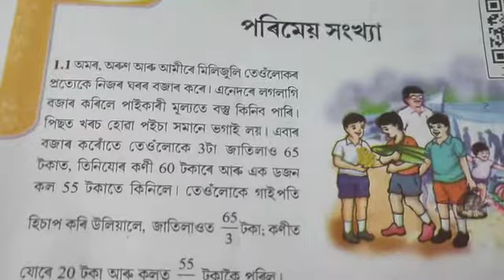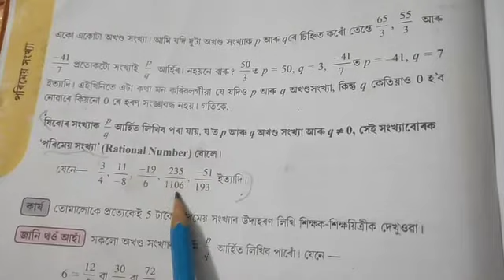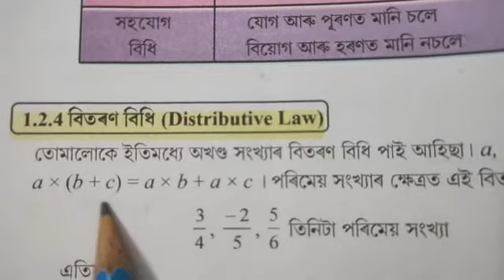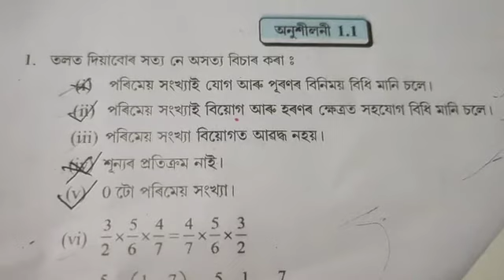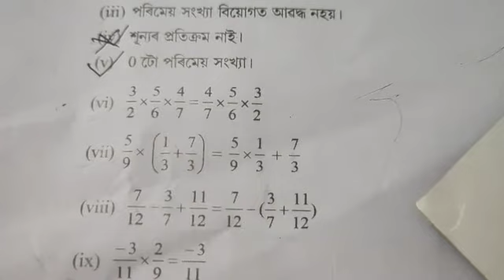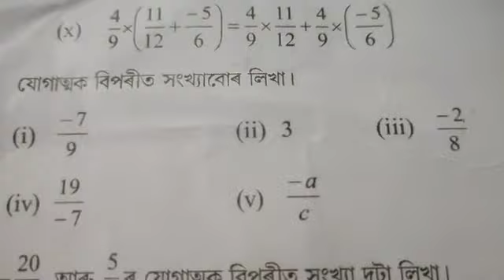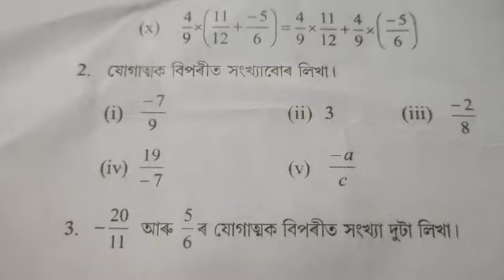Class: VIII, অধ্যায় ১ //পৰিমেয় সংখ্যা //অনুশীলনী -1:1